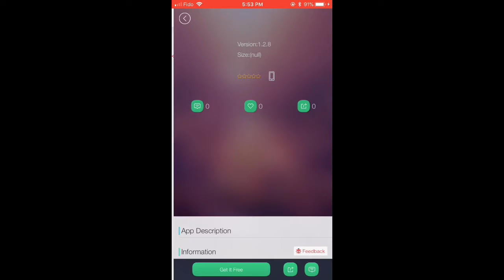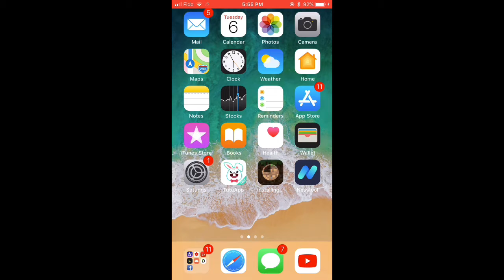How To Get Minecraft PE For Free (Working 2018)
App: tutuapp.vip